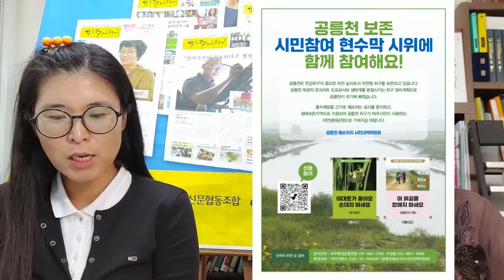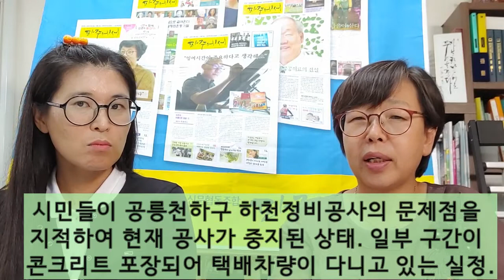영상뉴스 요즘 파주 Yo~ Zoom 파주 [58회] 공릉천, 멸종위기종 포획 이주 강행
영상뉴스 요즘 파주 Yo~ Zoom 파주 [58회]
공릉천, 멸종위기종 포획 이주 강행 (22년 8월 18일 촬영)
한강환경유역청이 환경영향평가 부실을 지적 받았음에도,  공릉천에서 멸종위기종을 포획하고 이주시켰다. 공릉천의 생태적 가치를 지키고, 시민에게 사랑받는 자연생태습지가 되기 바라는 마음으로 이야기를 나눴습니다.